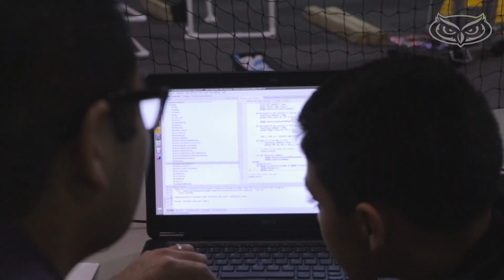The Cane Institute for Advanced Technologies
The Cane Institute for Advanced Technologies at A.D. Henderson & FAU High School engages the best and brightest students to address today’s most complex challenges.

The Institute serves as A.D. Henderson & FAU High School's epicenter for STEM education and technology transfer.

With the establishment of The Cane Institute, the school has created a model of replication that can be employed in schools and community centers across the globe.